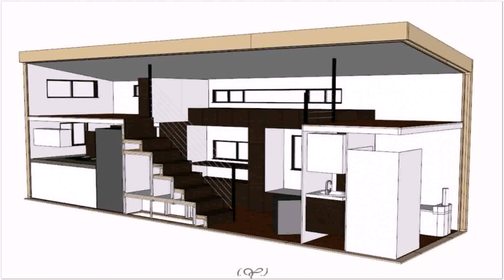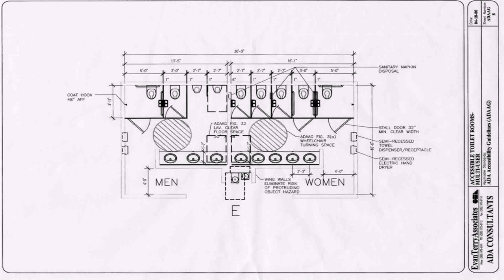Buy Car NY 5% DP